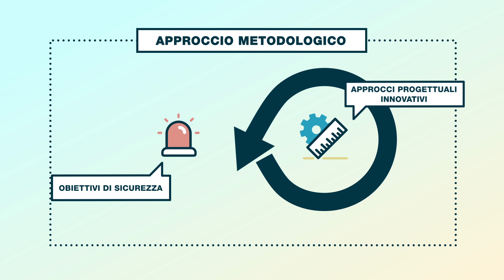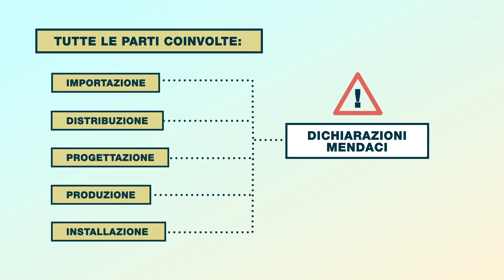FIRE EVAC TOUR 2018